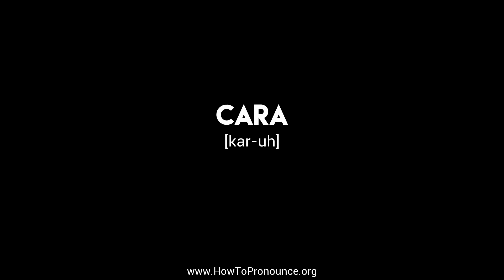How to Pronounce "cara"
Learn the proper pronunciation of "cara"